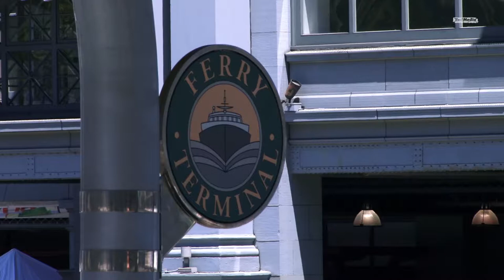Durch San Francisco mit der F-Line - TRAILER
San Franciscos Straßenbahnlinie F kann auf eine lange Entstehungsgeschichte zurückblicken. Noch bis 1982 verkehrten täglich PCC-Wagen in San Francisco. Mit der Eröffnung der U-Bahn unter der Market Street wurden sie abgestellt. Derweil gab es seit den frühen 70er Jahren schon Initiativen für die Erhaltung und den Betrieb historischer Straßenbahnfahrzeuge in San Francisco.
Erste historische Fahrten begannen 1981, doch erst 1995 wurde der erste Abschnitt der F-Line zwischen Castro und dem Ferry-Terminal in Betrieb genommen. Das Erdbeben von 1989 zerstörte den Freeway an der Embarcadero und machte den Weg frei für eine bemerkenswerte Stadtentwicklung und die 2000 eröffnete Verlägerung der F-Line nach Fisherman's Wharf.
Jeden Tag verkehren hier in Zusammenarbeit von Muni und dem gemeinnützigen Verein Market Street Railway bis zu 20 verschiedene Straßenbahnen, vor allem PCC-Wagen und Peter-Witt-Cars aus Mailand. Die DVD zeigt die schönsten Abschnitte zwischen der Embarcadero und Castro.

Erscheint Dezember 2012